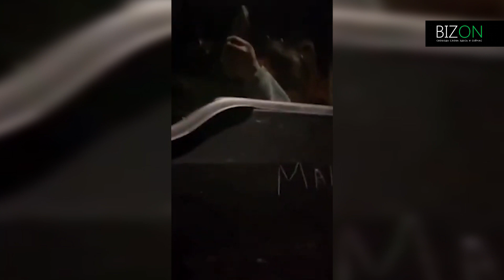Видео до убийства кыргызстанца полицейскими в США.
Ранее в штате Пенсильвания полицейские застрелили 28-летнего кыргызстанца, угнавшего грузовик. СМИ опубликовали видео их переговоров до стрельбы.

Как видно на кадрах, мужчина находится в грузовике. После к грузовику подошли двое полицейских, которые несколько раз потребовали выйти из кабины. Полицейский отметил, что мужчина скорее всего не в себе.

По словам снимавшего, у кыргызстанца при себе было огнестрельное оружие и к тому же, он плохо владел английским.

СМИ сообщают, что после этого полицейские забаррикадировали выезд и продолжали требовать от кыргызстанца выйти.

Однако позже кыргызстанец на фуре протаранил три патрульные машины и задел припаркованный грузовик. В следствие чего полицейские и открыли огонь на поражение.